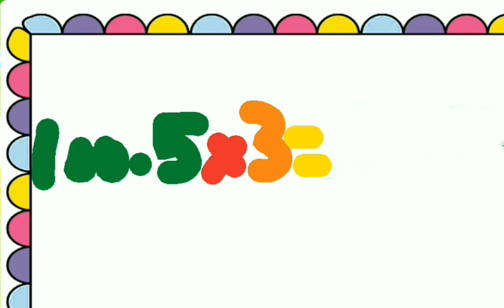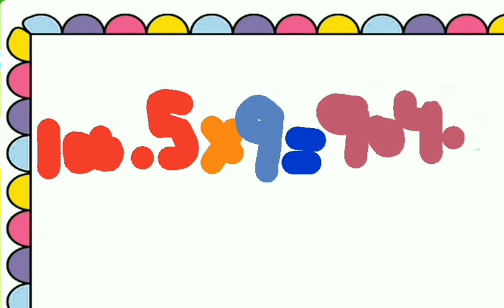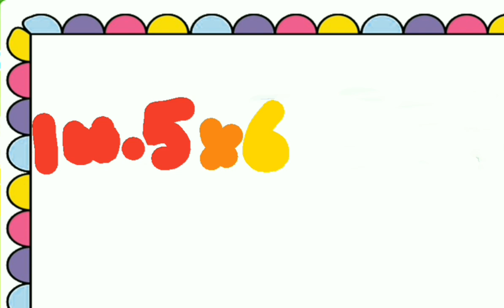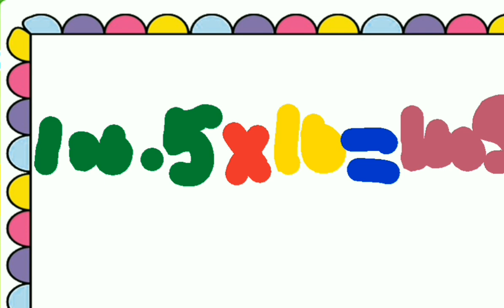Table Of 100.5 l Learn Multiplication Of Table 100.5x1=100.5 l 2 Times 100.5 Table Song For Kids